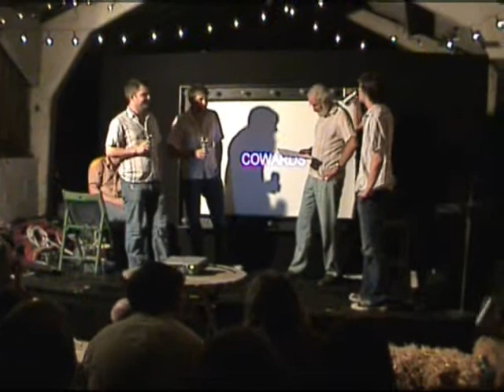Cowards featuring Bill Key: Magic Hat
Bill Key and the Cowards wish Tim Key a happy birthday by performing sketches with Tim's dad playing Tim's roles